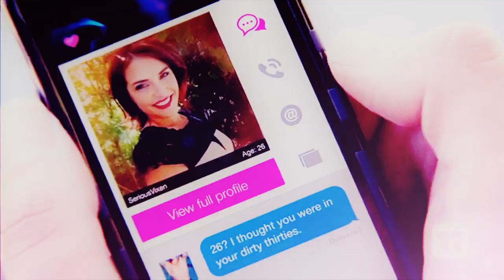[neighbours] josh and naomi :: mess around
Pairing: Josh Willis and Naomi Canning (Neighbours)
Song: What The Hell - Avril Lavigne

I love these two! Great chemistry, lots of fun and Naomi brings the best out in Josh. (And who doesn't love an age gap secret fling ship?) I don't think it'll last for long as it's only a rebound thing (boo hiss) but I had the urge to make this.

Also - Neighbours is amazing right now. I'm hooked.